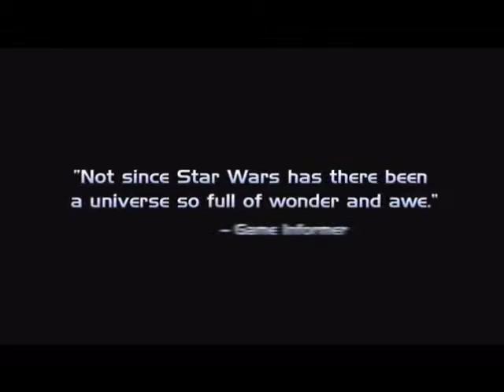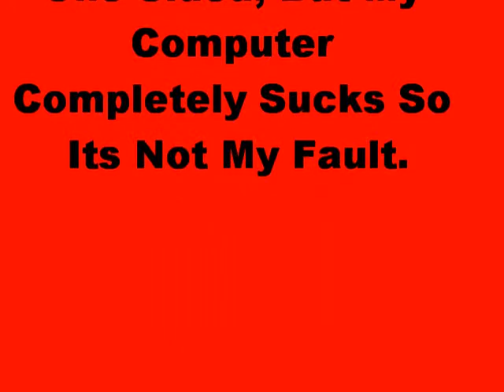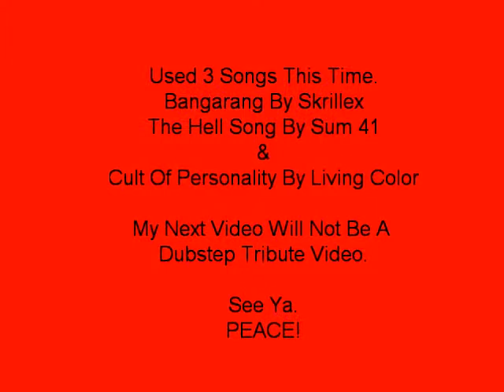Video Game Tribute: Mass Effect Trilogy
So Very Sorry This Was Delayed For So Long, But My Computer Kinda Sucks So Yeah. The Next Video Might Either Be A Versus Video Like Jeff Vs Slender Or One Last Video Game Tribute. Don't Really Know Yet But Until Then See Ya PEACE!!